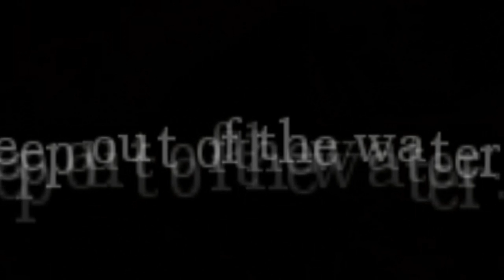Amnesia: The Dark Descent - PC Gameplay [720]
Early Halloween video, heard of this game in PHTC's 'top 5 scary horror video games' list

Great offbeat psychological thriller, really ramps up immersion and atmosphere making for some seriously scary shenanigans.

All settings on maximum and lighting, paralax, SSAO etc full.  Played @ 1280x720 for a steady framerate of 50.
Sorry for the low contrast l didn't wanna taint the game's elements.  Play in the dark alone at night with your door open :)